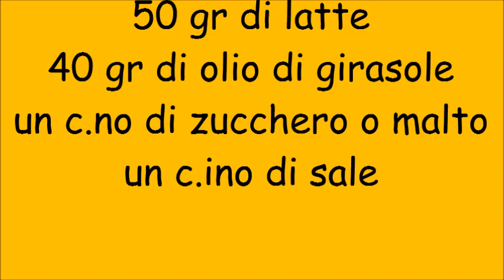Pan carré con lievito madre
pan carré classico con lievito madre
ricetta di:
Nel video c'è una ripetizione vocale scusatemi 😉